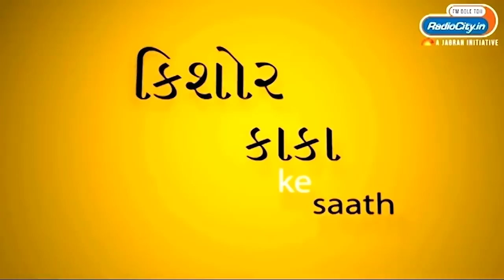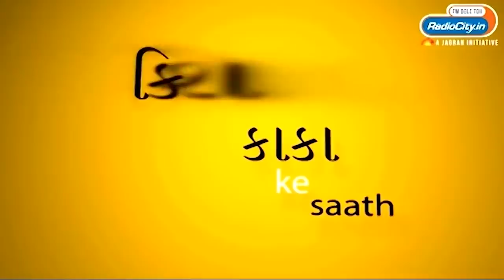Radio City Joke Studio week 267 Kishor kaka